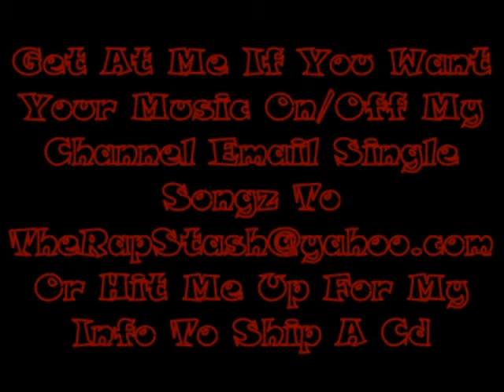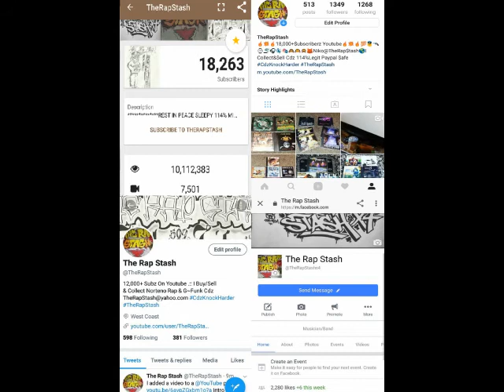City Of The Tac By The Enterprise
253 Tacoma Washington Rap Music (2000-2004)